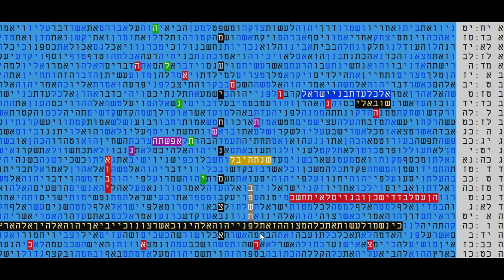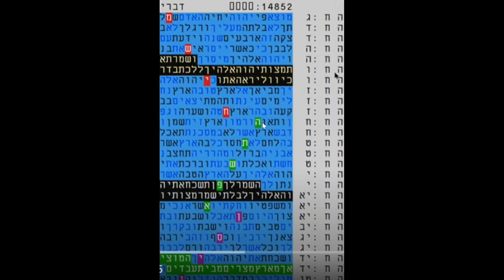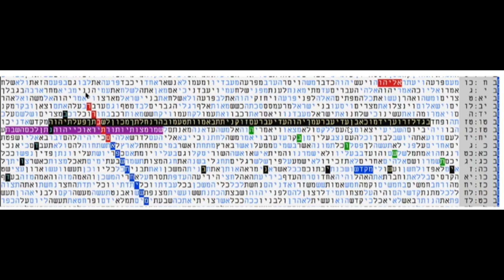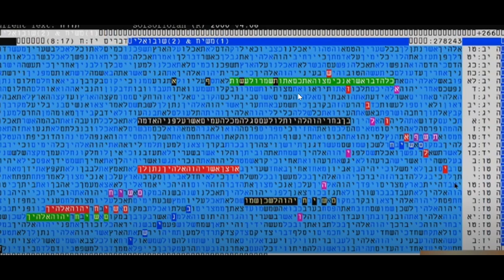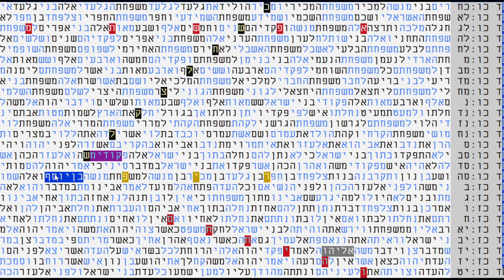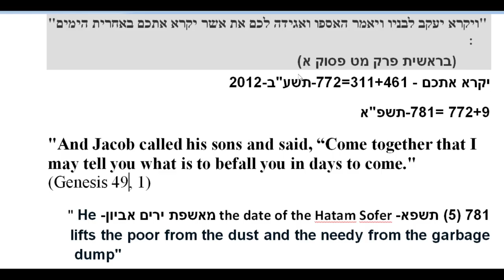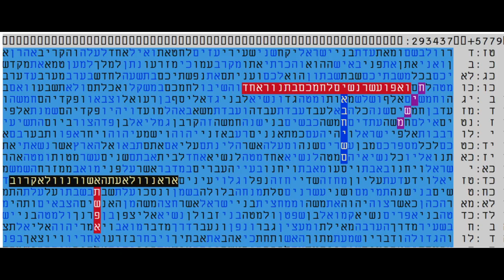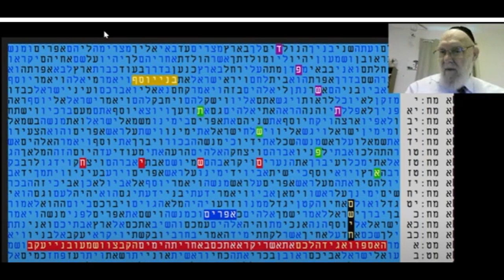טבלאות קודים בתורה מדהימות ביותר -מתשפ"א - ה'תשפ"ד -מתתיהו גלזרסון